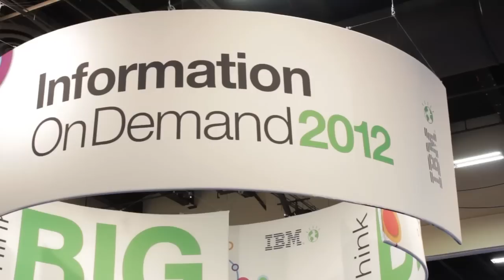Daniel Blasingame, Nominum | IBM Information On Demand 2012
Daniel Blasingame is the General Manager for Nominum's Embedded Solutions Business. Blasingame was in attendance at IBM's 2012 Information On Demand Conference, and joined Wikibon's Dave Vellante and Jeff Kelly, inside theCUBE for a live interview.

Nominum is a privately-held, VC backed startup that was founded 13 years ago in Silicon Valley. Its chief scientist is the inventor of Domain Name System, and the company itself takes credit for a significant chunk of the innovation done in this field throughout the past decade.

Up until a few years ago Nominum focused mainly on creating speedy, scalable engines for service providers, wireless carriers and other large network operators. But as big data started to make its mark on the industry, the company shifted its attention towards putting more intelligence into DNS -- smarts that allow clients to gain a better understanding of their environment.

Blasingame mentions the relatively recent launch of Nominum's N2 data platform, and goes on to discuss his firm and its offerings in greater detail.

The startup sells tools that help clients analyze increasingly vital data that flows through its DNS engines. Blasingame says that command and control servers used by botnets malware rely heavily on the domain name layer, a trait that providers can now leverage to their advantage. He also brings up the marketing angle: ISPs can tap into this stream to see what content their users are consuming the most, and tweak their merchandising accordingly.

The executive notes that DNS is just as important in the enterprise.  Mission-critical applications rely on it for load balancing and security, the latter being a particularly important focus for both client organizations and Nominum itself.

Blasingame shares some notable figures during the interview. His firm's technology is used to serve 500 million households worldwide, an install base that generates  1.1 trillion queries every day.